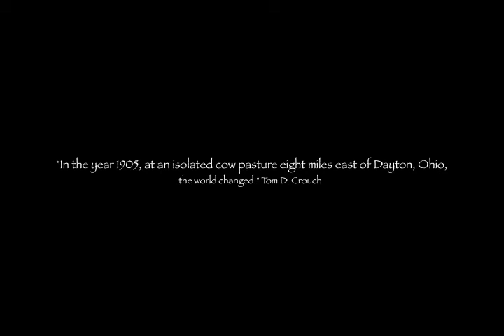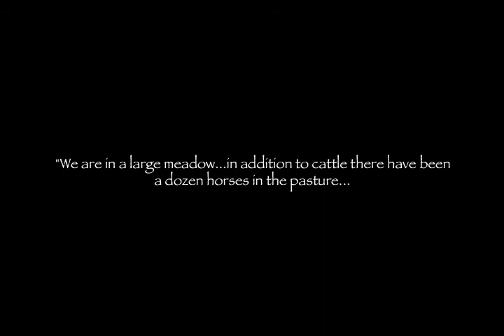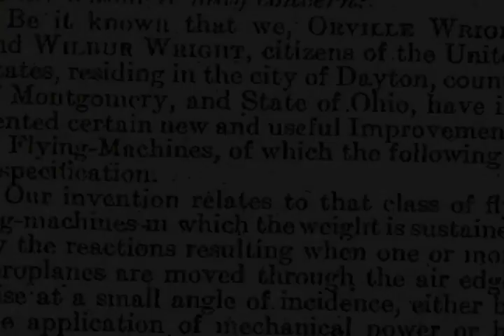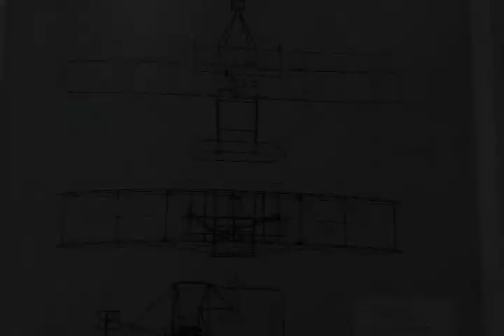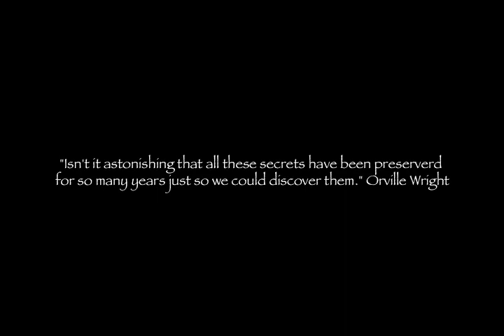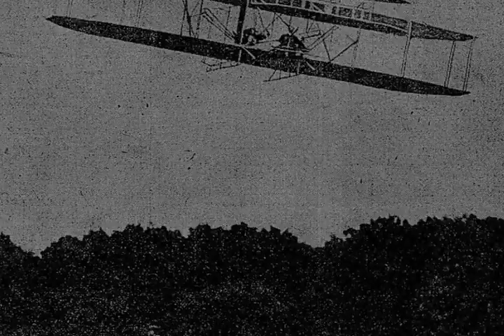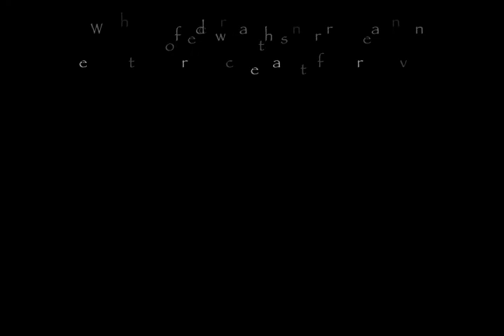The Wright Brothers: What Drove Them To Be Successful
An Ohio History Research Project that looks at the Wright Brothers: why Dayton was an ideal place to invent flight, what drove them to achieve their goal and why were they so successful?